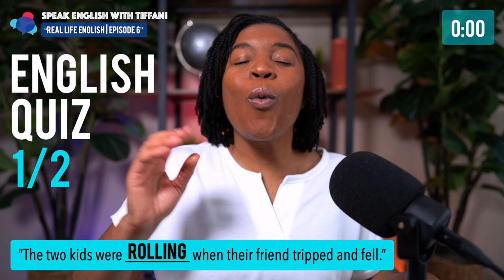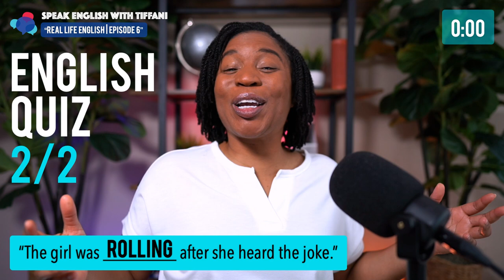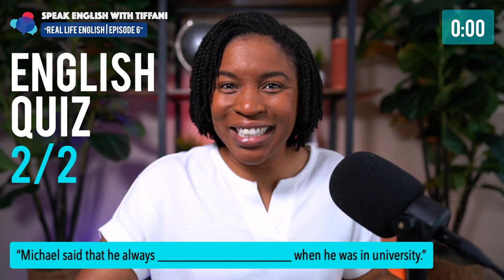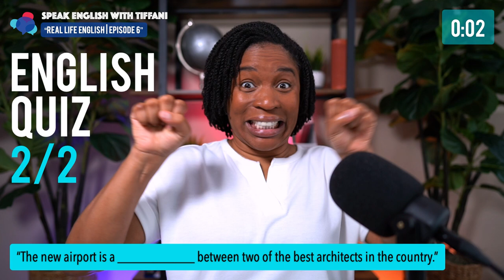REAL LIFE ENGLISH | Speak English Like A Native Speaker Episode 6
WHAT YOU WILL LEARN IN THIS ENGLISH LESSON
In this lesson, you will learn how to speak fluently in English and use the words and expressions used by native English speakers. This is episode 6 of the "Real Life English" series. By following this series, you will increase your confidence and your ability to answer questions in English without being nervous.

Name: Tiffani
How many students have I taught? Several thousand